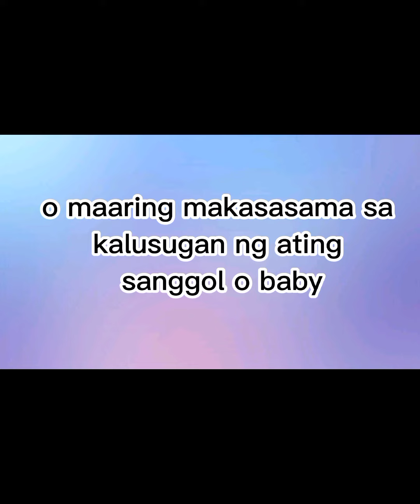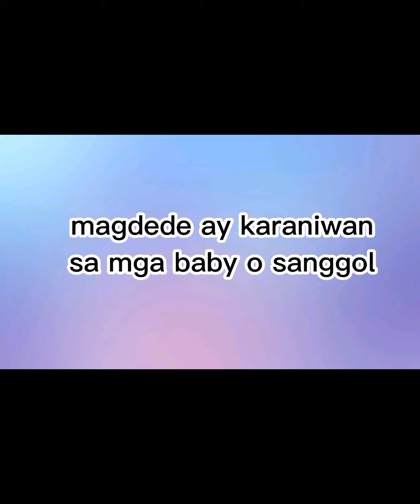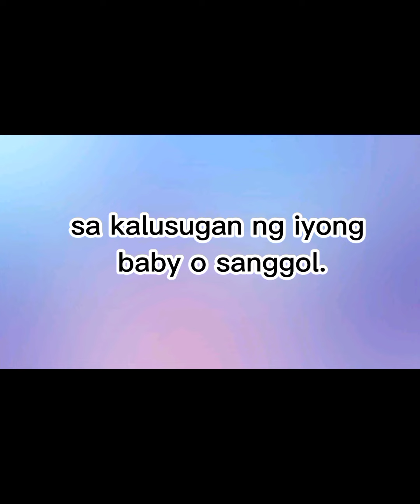BAKIT LUMULUNGAD ANG BABY O SANGGOL?NORMAL BA ITO?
To share all momshies out there what I've experience on my first child.